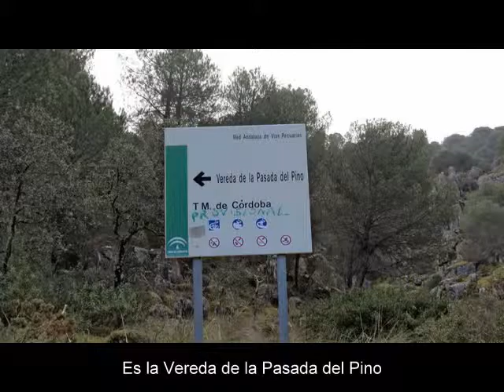Camino de los Picapedreros y bajada desde la porqueriza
Recorrido hasta la porqueriza de los barracones y bajada nuevamente al barranco